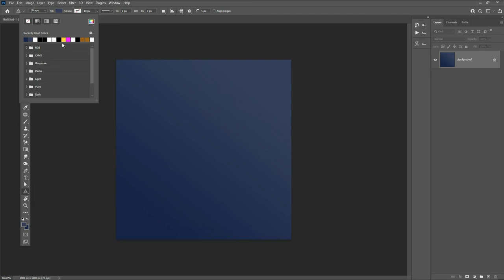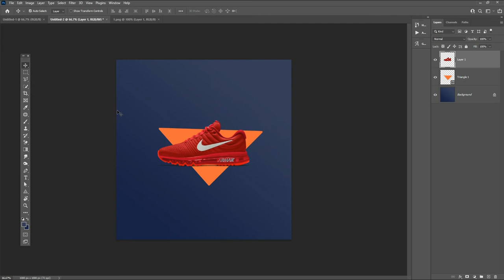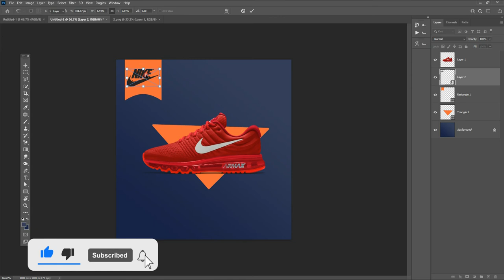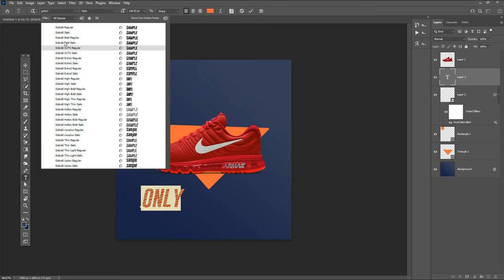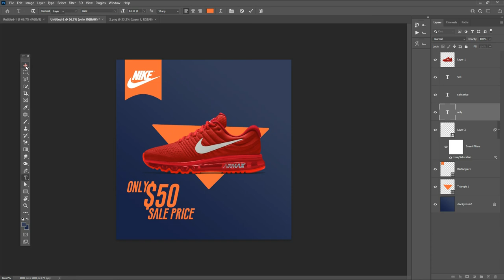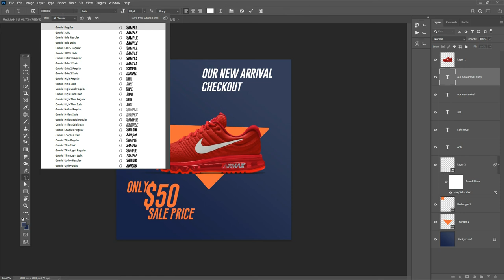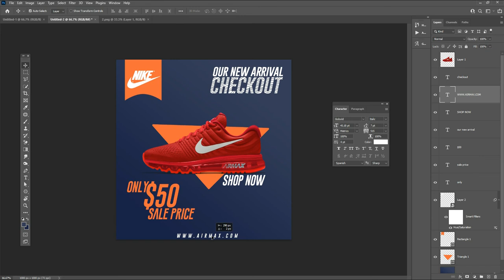How to create Nike shoe advertisement in photoshop ( ​)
Hey everyone. This tutorial How to create Nike shoe advertisement in photoshop for social media and youtube.

Coronavirus Poster Design Tutorial in Photoshop Urdu/ Hindi